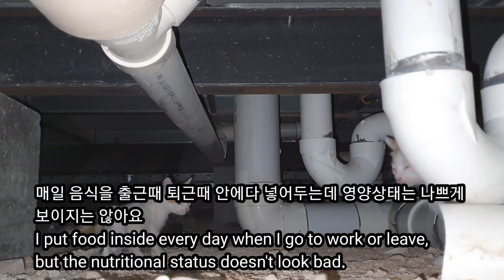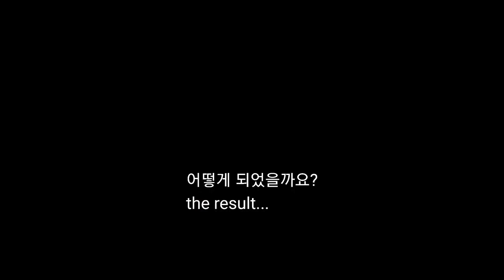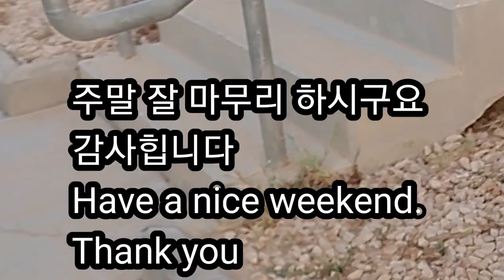사우디 ep84] 이 새끼 길냥이에게 무슨일이? (사우디 길냥이들 이야기)